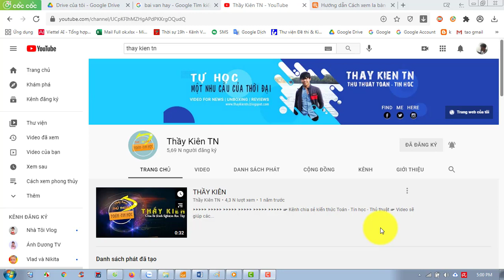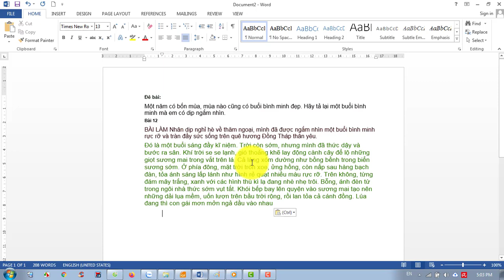Cách chuyển hình ảnh sang word nhanh nhất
Как преобразовать изображения в слово,
chuyển hình ảnh sang word,